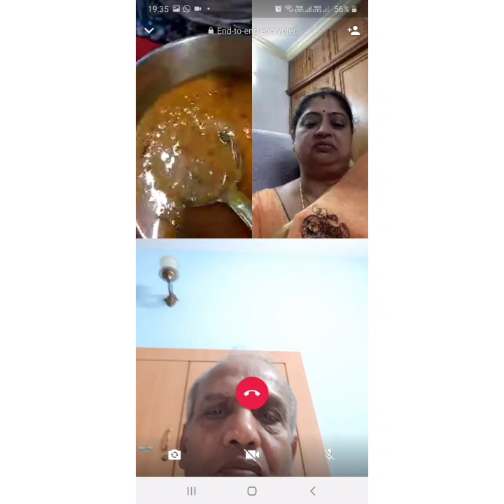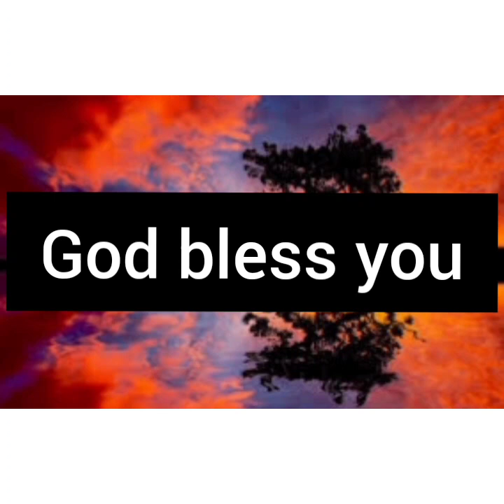ANNADANAM PHOTOS OF SRI ANURAG SARANG GARU